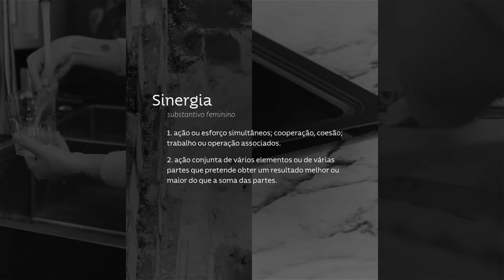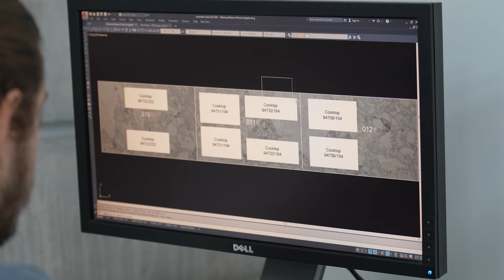Expo Revestir 2024| Sinergia entre parceiros | Tramontina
O stand da Tramontina na Expo Revestir  2024 teve como tema "Cozinha é sempre lugar de amor”. Neste cenário, parceiros de destaque estiveram presentes, como é o caso da Michelangelo Mármores do Brasil, que possui jazidas próprias localizadas no estado do Paraná e está presente em renomadas obras nacionais - como Rosewood, hotel que integra a Cidade Matarazzo - e internacionais - para marcas renomadas, como a Gucci. A execução das bancadas do estande ficou por conta da granitos.com, reconhecida por transformar em arte diferentes tipos de pedra com tecnologia e inovação. Já a parte da marcenaria foi desenvolvida em parceria com a ID Móveis, conhecida por sua tradição desde 1989 no mercado moveleiro de alto padrão, executando com maestria ambientes exclusivos, com atenção e cuidado aos detalhes construindo histórias e conectando a inovação ao conceito.
Assista ao vídeo e acompanhe a sinergia e valores compartilhados.